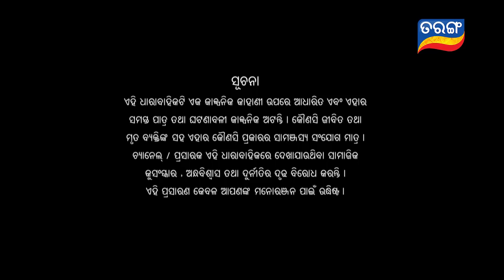Tarini Akhira Tara | Special Episode 02 | 18th May 2021 | Odia Serial – TarangTV